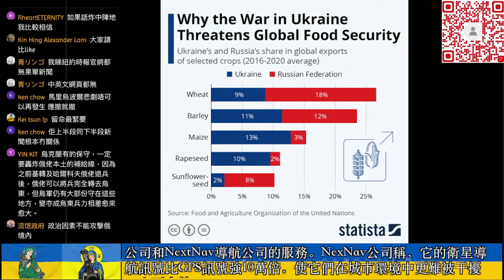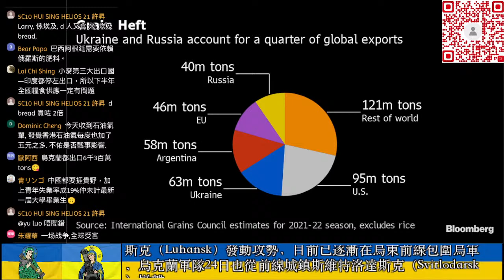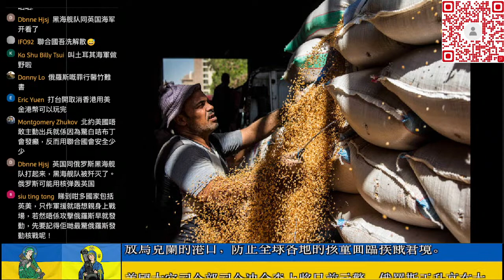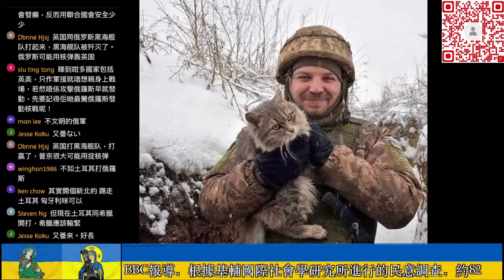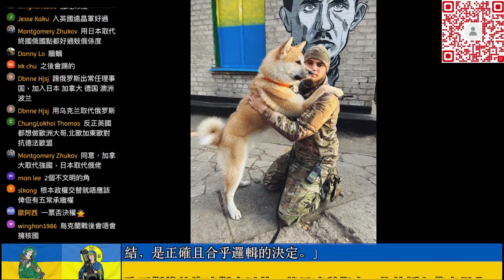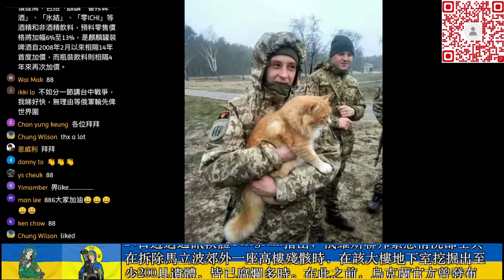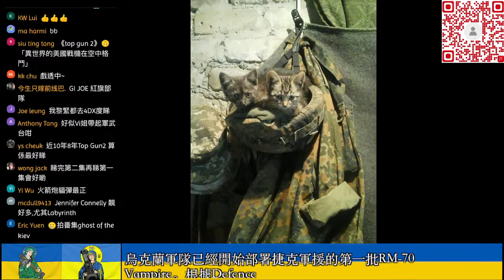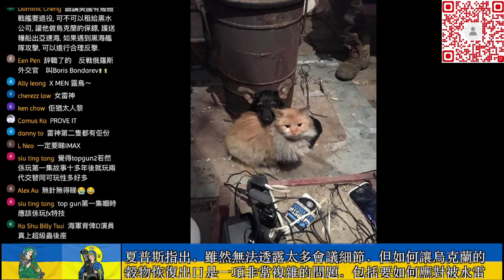[精華] 91.5 俄軍封黑海航道及盗走烏小麥: 刻意導致糧食危機